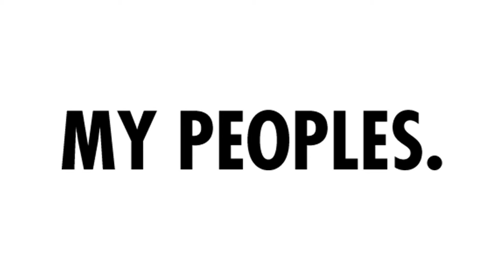My Peoples - Episode 1: Ramy Youssef on Social Media Conversations